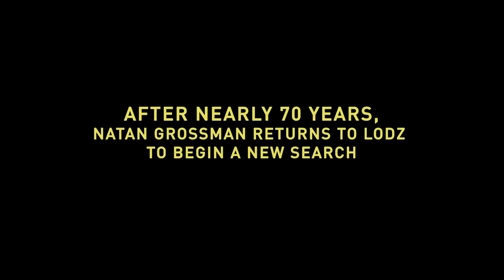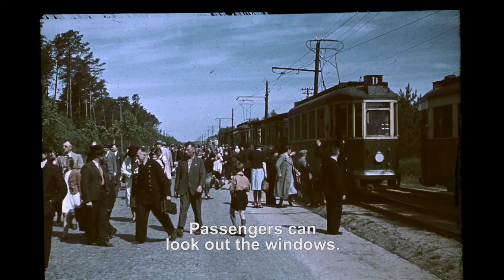Line 41 (2018) | Trailer | Jens-Jurgen Venkti | Natan Grosmann | Armin Hornberger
This moving documentary follows Lodz Ghetto survivor Natan Grossmann's return to Poland after 70 years. While researching his long lost brother, he crosses paths with Jens-Jurgen Ventzki, the son of the former Nazi Mayor of Lodz. In tracing their family histories, the two discover a unique mix of victims, perpetrators and bystanders as they confront their feelings about the past and each other.

Director Tanja Cummings

Starring Jens-Jurgen Venkti, Natan Grosmann, Armin Hornberger